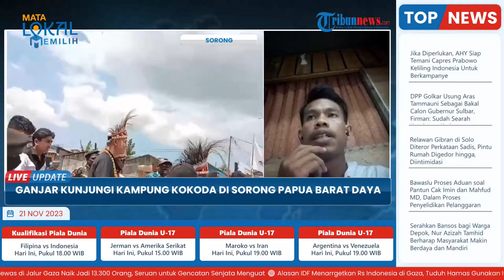Capres Ganjar Sapa Warga Kokoda di Sorong Papua Barat Daya, Tak akan Lupakan Kebaikan Masyarakat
TRIBUN-VIDEO.COM - Calon Presiden (Capres) Ganjar Pranowo mengunjungi Masyarakat Kokoda di Kilometer (KM) 8, Kota Sorong, Senin (20/11/2023).

Sesampainya di Kompleks Kokoda, Ganjar Pranowo mendengarkan aspirasi masyarakat di sana.

Mantan Gubernur Jawa Tengah itu pun mengatakan bahwa dirinya sudah banyak mendengar cerita mengenai masyarakat di sana.

Masyarakat di Kompleks Kokoda khususnya warga Imeko yang tinggal di sana menyampaikan bahwa wilayah tersebut butuh perhatian dari pemerintah agar lebih baik.(*)